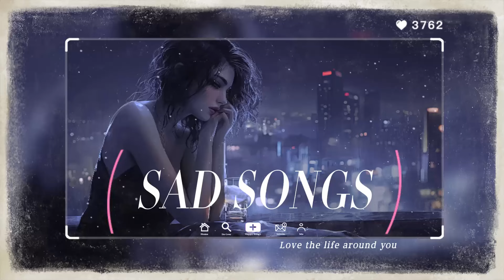Let Me Down Slowly ~ Sorry 🍃 The hottest sad songs on tiktok 🍃 tiktok music mood trends 2023 ~ 2024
00:00:00 1.Let Me Down Slowly
00:03:11 2.Sorry
00:08:08 3.Far Away
00:11:41 4.Wonderful Tonight
00:15:22 5.Wake Me Up When September Ends
00:19:35 6.The Reason
00:24:04 7.I Knew I Loved You
00:28:21 8.Beautiful Life
00:31:00 9.All That She Wants
00:34:33 10.Strong
00:38:34 11.Boulevard Of Broken Dreams
00:42:21 12.Dreams